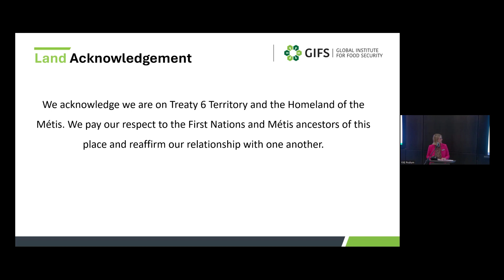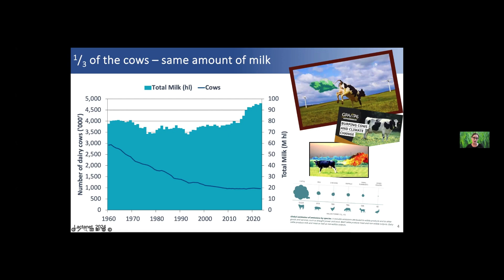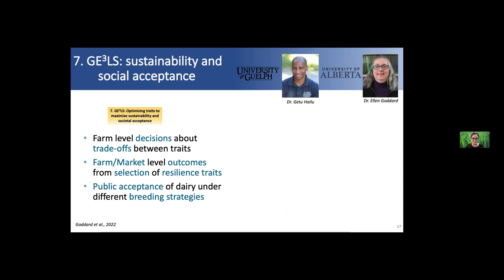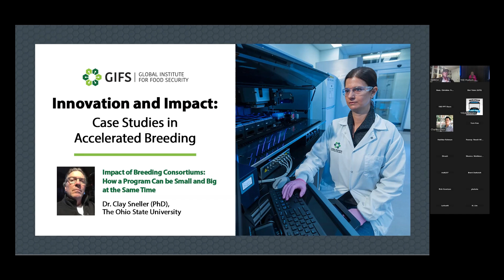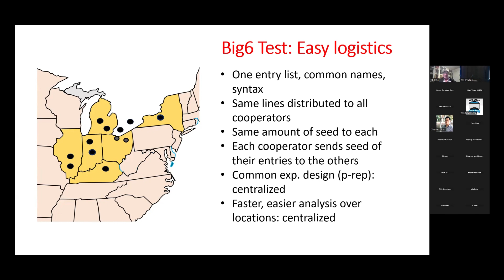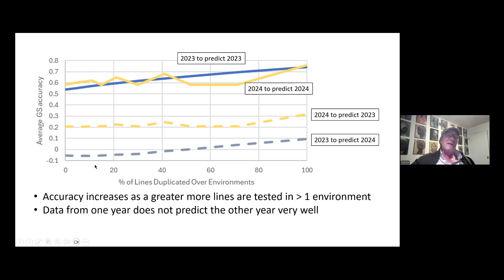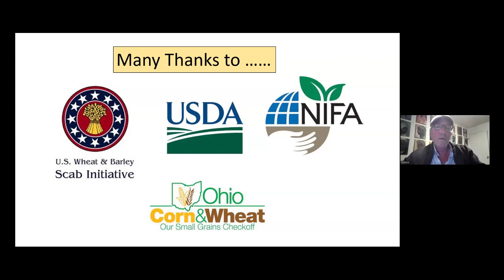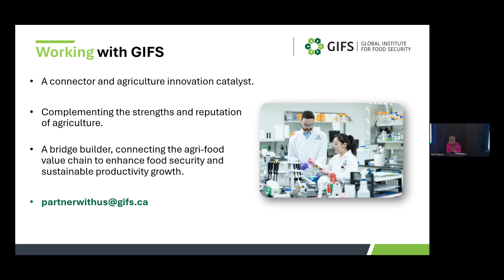Innovation and Impact: Case Studies in Accelerated Breeding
On Oct. 31, 2024, the Global Institute for Food Security (GIFS)at the University of Saskatchewan hosted a seminar exploring accelerated breeding success stories from both the livestock and crop sectors.

The event, hosted by Dr. Nancy Tout (PhD), GIFS Chief Scientific Officer, featured presentations from:

• 08:30 — Dr. Christine Baes (PhD), University of Guelph — Genomics for a sustainable future: Large-scale applied research projects in livestock

• 41:40 — Dr. Clay Sneller (PhD), Ohio State University — Impact of breeding consortiums: How a program can be small and big at the same time

• 1:12:40 — Q&A

About the FCC Accelerated Breeding Program at GIFS

Accelerated breeding enables researchers to shorten the breeding cycle and increase the rate of genetic gain in crop and livestock breeding programs through the application of genomic selection, speed breeding, and modelling. GIFS has the innovative, at-scale technology platforms and highly skilled team to make accelerated breeding accessible to diverse organizations in both the public and private sectors. From our base in Saskatoon, Saskatchewan, a thriving hub of agricultural research, development, and production, we are working with partners to apply these technologies and strategies to diverse commodities and deliver market-impacting innovation to agricultural producers.